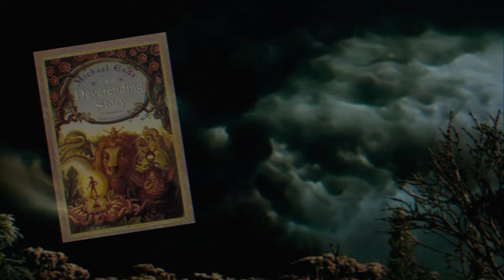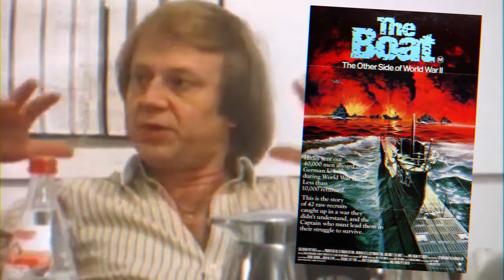Культклассика: Бесконечная история